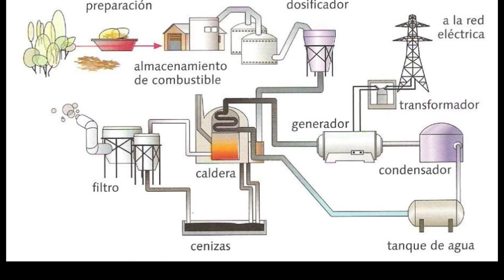𝐁𝐈𝐎𝐌𝐀𝐒𝐀 la energía de las 𝙋𝙇𝘼𝙉𝙏𝘼𝙎, 𝐕𝐄𝐍𝐓𝐀𝐉𝐀𝐒 y 𝐃𝐄𝐒𝐕𝐄𝐍𝐓𝐀𝐉𝐀𝐒 🌼🌿【𝗘𝗡𝗘𝗥𝗚Í𝗔𝗦 𝗥𝗘𝗡𝗢𝗩𝗔𝗕𝗟𝗘𝗦 𝟵/𝟭𝟮】🌍🌳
🌳 ¿Cómo se obtiene 𝐄𝐋𝐄𝐂𝐓𝐑𝐈𝐂𝐈𝐃𝐀𝐃 de las 𝙋𝙇𝘼𝙉𝙏𝘼𝙎? ¿Qué es la 𝐁𝐈𝐎𝐌𝐀𝐒𝐀?
🌿 ¡Aprende todo sobre la 𝐁𝐈𝐎𝐌𝐀𝐒𝐀 en este vídeo!

ENLACES:
PRIMERA CENTRAL ELECTRICA DE CARBÓN: